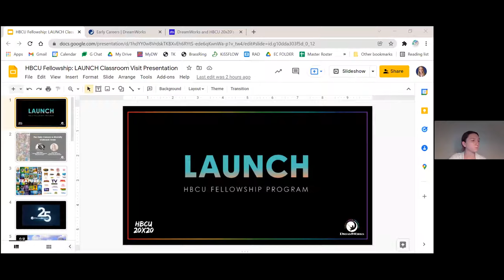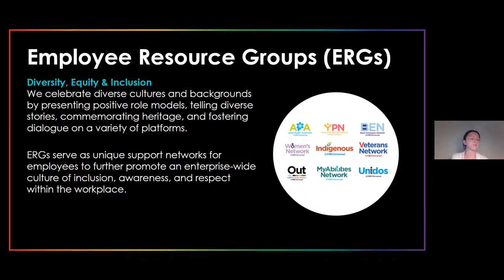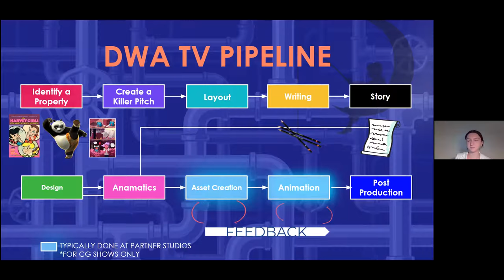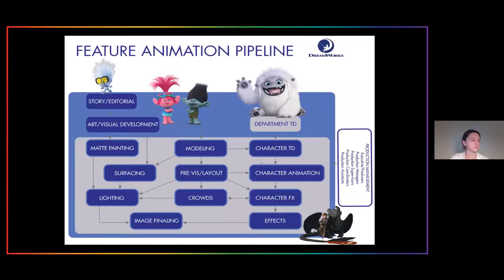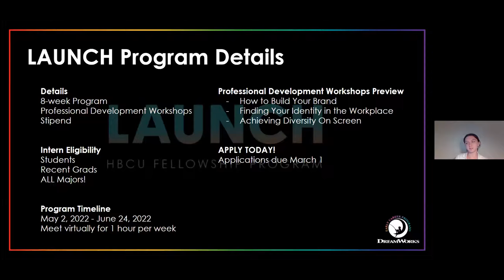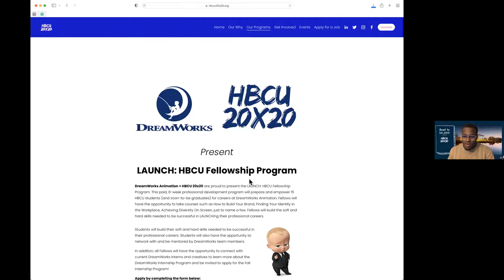ART Talk with DreamWorks Animation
Virtual Information with DreamWorks Animation to discuss their Early Career Programs, which include our Internship Program, Trainee Program, as well as a new HBCU Fellowship program.

Live on
Feb. 7 2022
5:30-6pm CST

We look forward to seeing TSU students apply!

Check out this site to learn more about ALL of DreamWorks Early Career Programs, including our Internship Program (applications open February 21st)

Questions about the LAUNCH HBCU Fellowship Program or about ANY of DreamWorks early career programs?